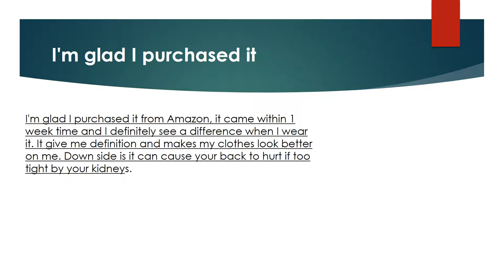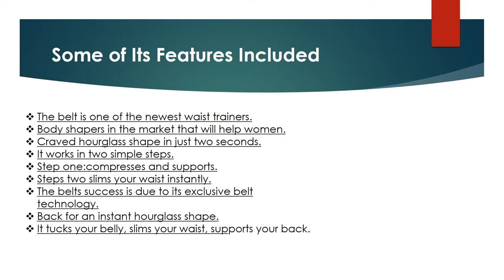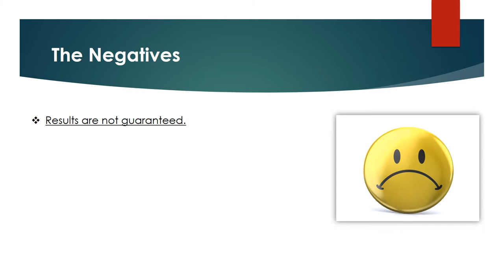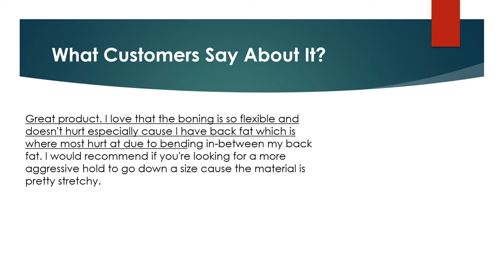Women Waist Trainer Cincher Belt Fitness Body Shaper For An Hourglass Shape Review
Are you Looking for the authentic review of Women Waist Trainer Cincher Belt Fitness Body Shaper For An Hourglass Shape? We have tried to show the details on this video. You can decide whether you should buy this Best Waist Cincher or not after watching this exclusive video review. Shapewear Control Panties

► The belt is one of the newest waist trainers.
► Body shapers in the market that will help women.
► Craved hourglass shape in just two seconds.
► It works in two simple steps.
► Step one:compresses and supports.
► Steps two slims your waist instantly.
► The belts success is due to its exclusive belt technology.
► Back for an instant hourglass shape.
► It tucks your belly, slims your waist, supports your back.

▬▬ Product Specifications ▬▬

► ASIN: B00ZTSL7E6.
► Item model number: SHAPER-669-2.
► Product Dimensions: 8 x 5 x 0.6.
► Shipping Information: View shipping rates and policies.
► Colors: Black, White.
► Sizes: X-Small, Small, Medium, Large, XL, 2XL, 3XL.

► Question: Is belt the same as, Miss Belt?
Answer: Yes.but only fit the waist under 34inch.
► Question: I have a 25in waist will this work?
Answer: Check the sizes. It should work but you may want to use a corset type that you can tighten.

Women Waist Trainer Cincher Belt Fitness Body Shaper For An Hourglass Shape Pros
Women Waist Trainer Cincher Belt Fitness Body Shaper For An Hourglass Shape Cons
Women Waist Trainer Cincher Belt Fitness Body Shaper For An Hourglass Shape Photos
Women Waist Trainer Cincher Belt Fitness Body Shaper For An Hourglass Shape Features
Women Waist Trainer Cincher Belt Fitness Body Shaper For An Hourglass Shape Specification
Women Waist Trainer Cincher Belt Fitness Body Shaper For An Hourglass Shape Customer Reviews
Women Waist Trainer Cincher Belt Fitness Body Shaper For An Hourglass Shape Questions & Answers